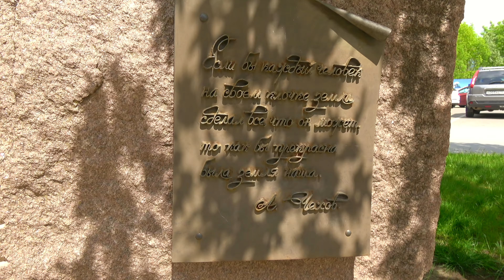Кабардинка Старый Парк Экскурсия |Краснодарский край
Авиамания покоряет курорты Краснодаского края
Сегодня мы привезли вас в село Кабардинка, где находиться великолепное творение  - Культурный центр Старый Парк
Это место, где Аллея Цивилизаций показывает, какой многоликий наш мир, и как каждый человек оказывает влияние на мир вокруг.
Восток и Запад, а между ними Кавказ. Богатая коллекция экспонатов, красивые фонтаны, Православный Собор , скульптуры  , удивительные растения, собранные со всего света - словами не передать!

Продолжаем рассказывать вам как путешествовать самостоятельно!

Вступайте в группу Авиамания ВКонтакте и будьте в курсе новостей